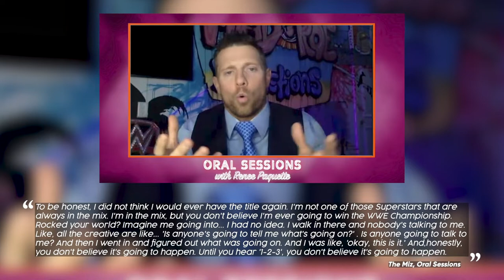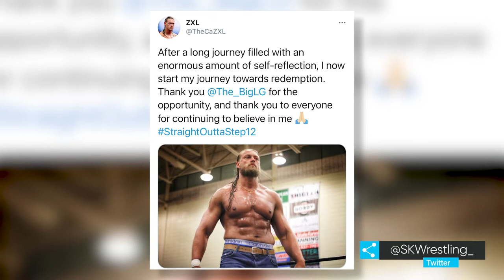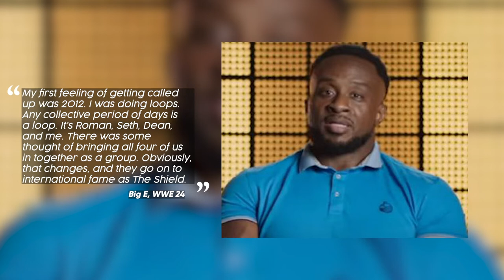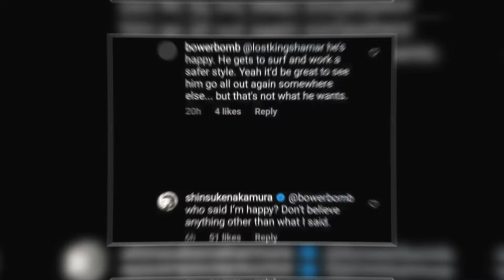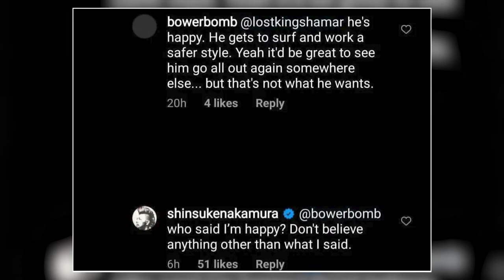Bobby Lashley wants to be a double champion; Shinsuke Nakamura not 'happy' with his WWE run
WWE Champion Bobby Lashley wants to beat Riddle and become a double champion, former WWE Superstar Big Cass comments on his in-ring return, and Shinsuke Nakamura is seemingly frustrated with his WWE run. Sportskeeda's Jose G with more in today's SK Wrestling WWE News Roundup.

Timestamps:
00:00 - Introduction
00:19 - Bobby Lashley wants to become a double champion
01:33 - The Miz reveals when he came to know that he would win the WWE Championship
02:49 - Former WWE Superstar Big Cass comments on his in-ring return
04:17 - WWE Superstar reveals that he came close to joining The Shield
06:02 - Shinsuke Nakamura seemingly frustrated with his WWE run